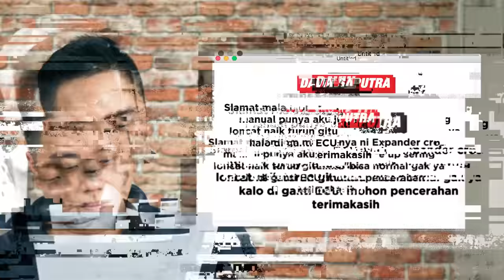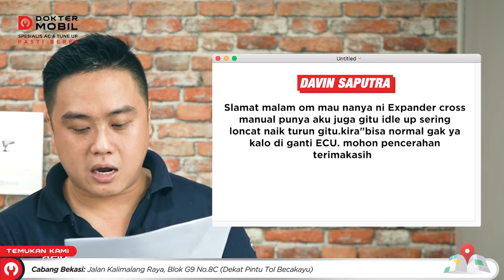11 Masalah Mitsubishi Xpander yang Dikeluhkan Para Pengguna QNA - Dokter Mobil Indonesia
Mitsubishi Xpander Banyak Keluhan?

Mitsubishi Xpander menjadi mobil dengan penjualan kedua setelah Toyota Avanza. Bahkan dalam beberapa bulan, Xpander balap penjualan Avanza. tapi apakah mobil ini mempunyai banyak masalah pada engine atau bagian lainnya?

Nah kita balik lagi disegmen STABIL (Saatnya Tanya Dokter Mobil), dan kali ini khusus untuk para pengguna Mitsubishi Xpander yang mengalami masalah pada mobilnya.

Ko Lung lung akan menjawab pertanyaan yang sudah dikumpulkan. Mungkin dari kalian ada yang mempunyai masalah yang sama seperti di Video, lalnsung tonton videonya agar dapet jawabannya ya..

ANTI KARAT MOBIL "GARANSI 8 TAHUN"
Info Lanjut mengenai product bisa menghubungi cs kami di "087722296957"
LEBIH PRAKTIS DI RUMAH AJA JASA DESINFEKTAN dan SANITIZING